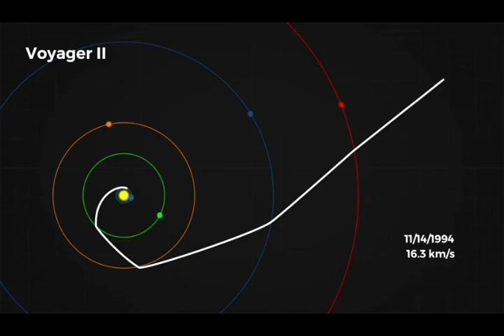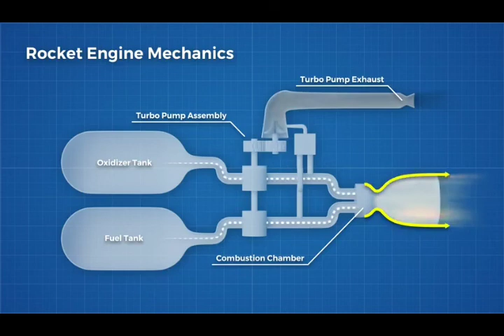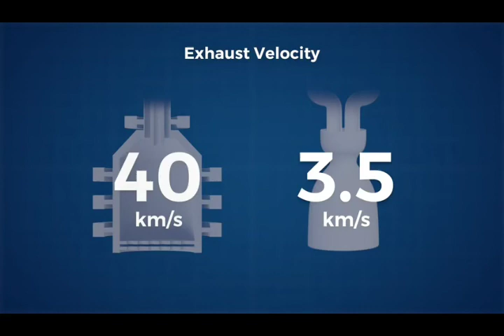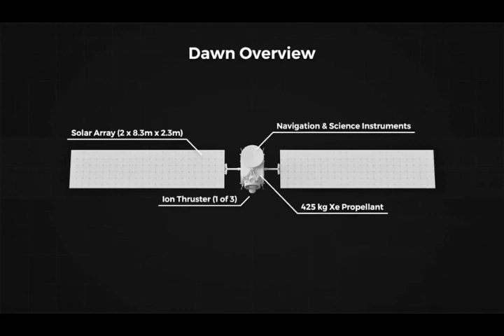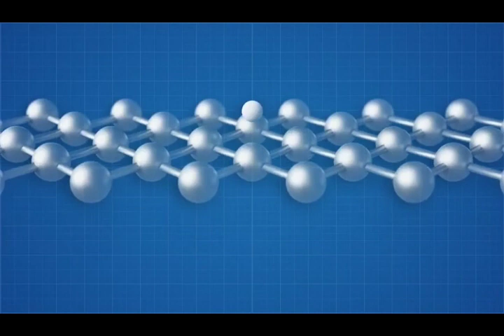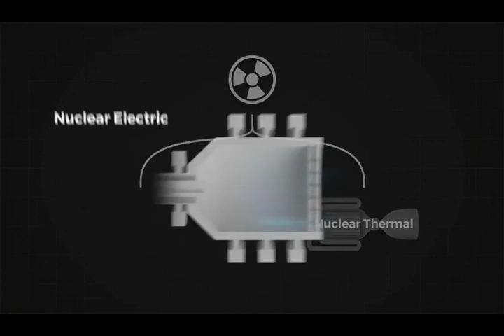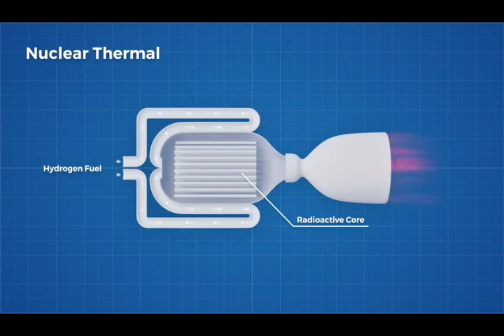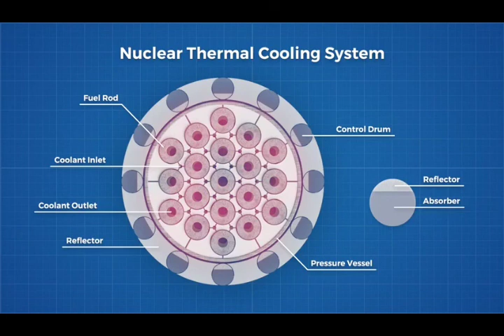Nuclear Propulsion Spacecraft: To Mars and Beyond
Nuclear power spacecraft are more fuel efficient and much lighter than chemical spacecraft.